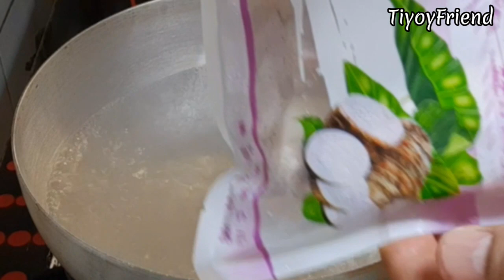MINATAMISANG TARO OR GABI l MAY PANG DESSERT NAMAN TAYO AFTER MEAL